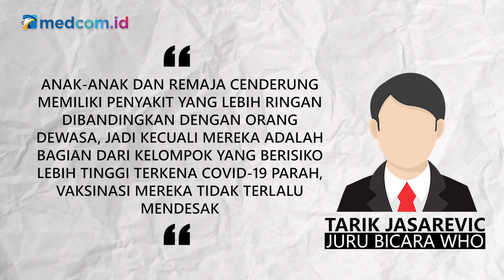[Ceki-ceki] WHO Larang Anak-anak Divaksin Covid-19? Cek Faktanya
Badan Kesehatan Dunia (WHO) dikabarkan mengeluarkan larangan vaksinasi covid-19 untuk anak-anak. Akun Instagaram @republic45_ membagikan kabar itu pada 26 Juni 2021. Simak faktanya berikut ini!